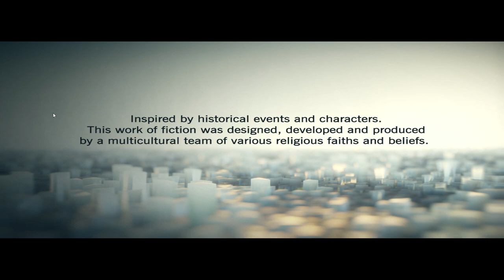BASTILLE OSTROMA Assassin's Creed® Unity 100% végigjátszás #3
Bastilleba zárnak ártatlanul Francois de la Serre meggyilkolásáért, de az ostrom szabaddá tett.